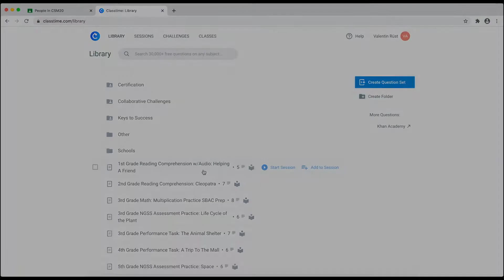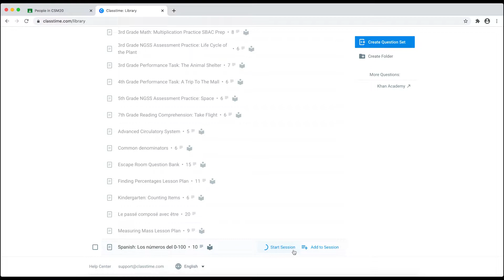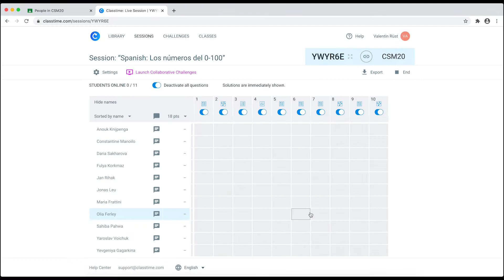Синхронизация с Google Classroom: Классы и Оценки